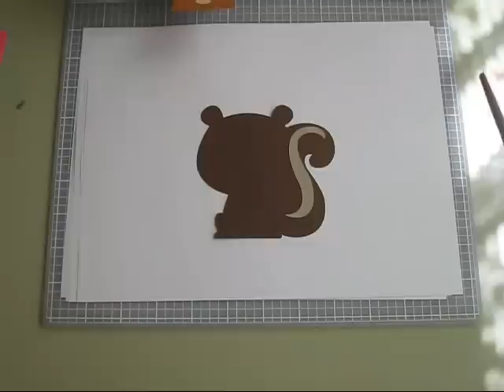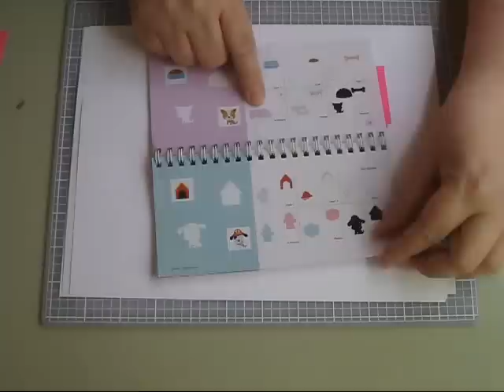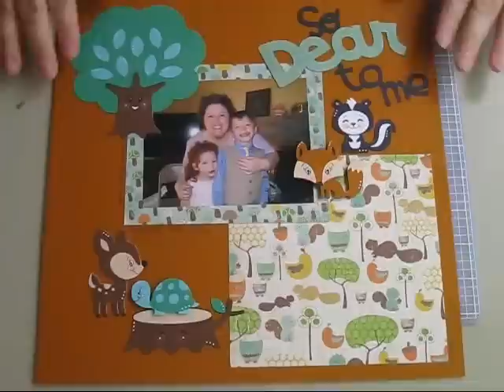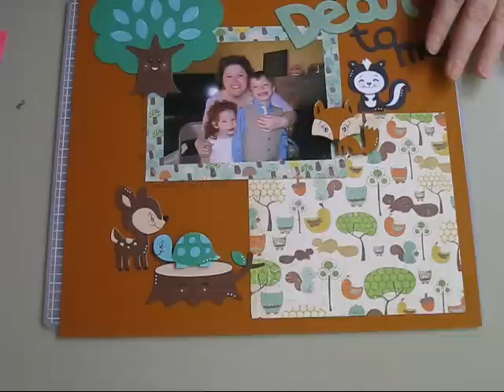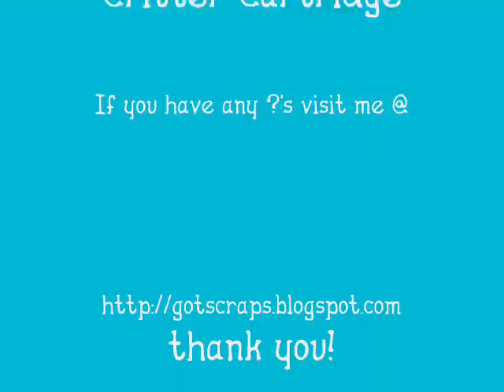Cricut Cartridge Review Series #5 Create a Critter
The fifth in a series of Cricut cartridge reviews. I'll be reviewing Create a Critter including the function buttons.
The critter face stamps I use in this tutorial can be found at Peachy Keen Stamps